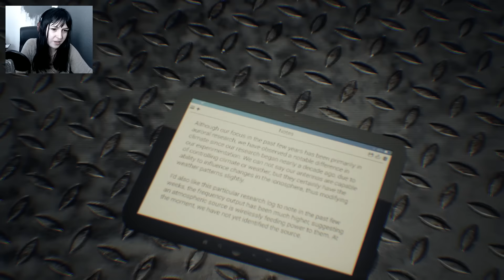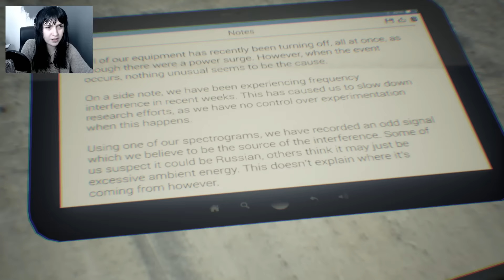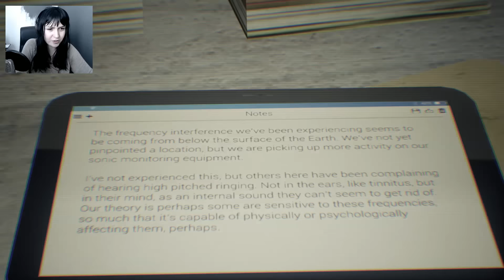Human | JE REJOINS SATAN !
Lucifer me veux, lucifer m'aura !